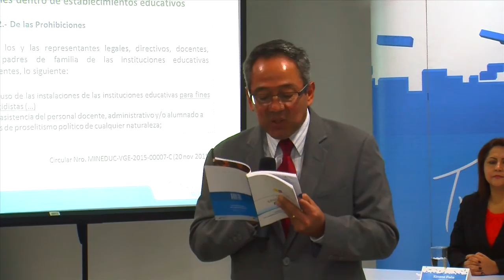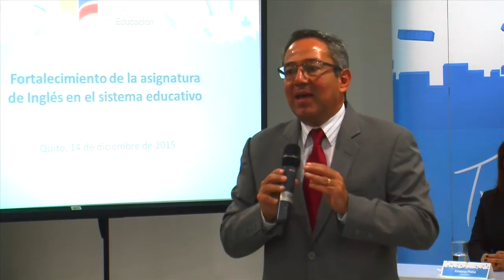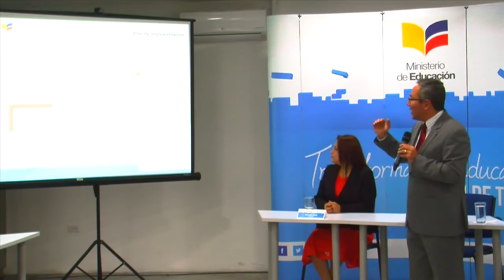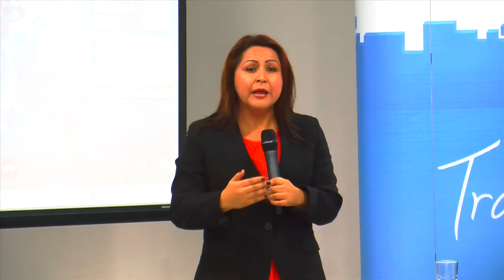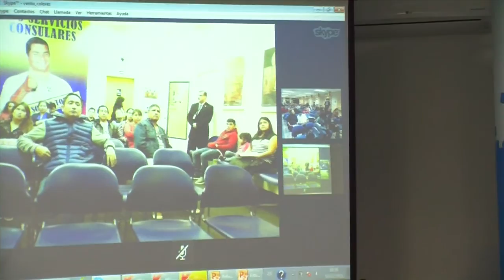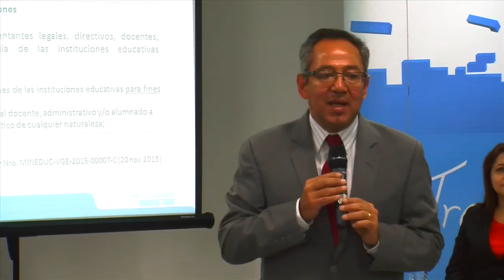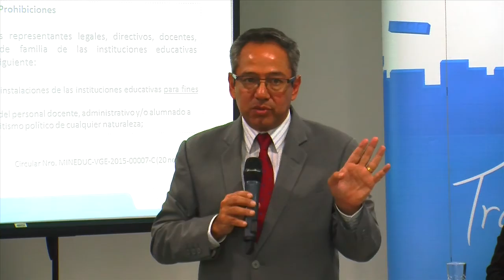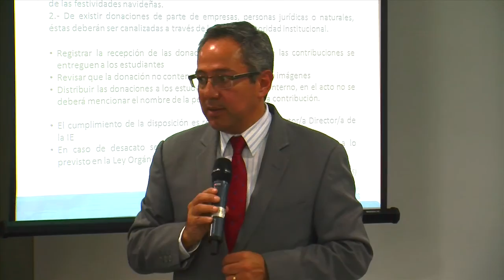Intervención del Ministro, Augusto Espinosa 14/12/15